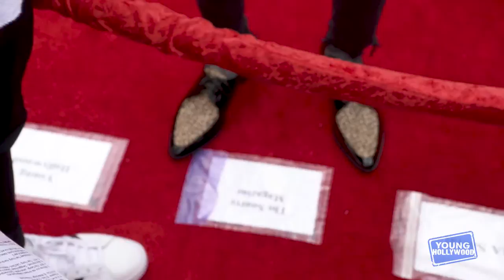Basketball Stars Show Off Their Shoe Game | 2019 NBA Awards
Another year of spectacular basketball is in the books, and now it's time to party! NBA's biggest stars gather for the most epic after-party ever, otherwise known as the NBA Awards, to celebrate all the amazing accomplishments over the past season! Young Hollywood is on the scene for basketball's biggest night to chat with three players who make an impact not only on the court but on the red carpet as well: De'Aaron Fox, Mike Conley Jr., and Lou Williams! The three athletes show off their on-point shoe game and reveal their predictions for the Rookie of the Year award, plus Teammate of the Year Mike shares his thoughts about his new team, the Utah Jazz, and teammate Donovan Mitchell. Stick around for a game of Pass, Trash, or Dunk with the players to find out where they rank their favorite fashion brands and burger joints!

Apps

Social

Channels